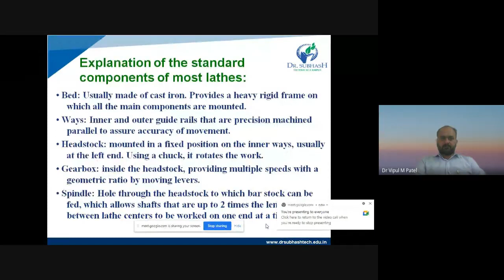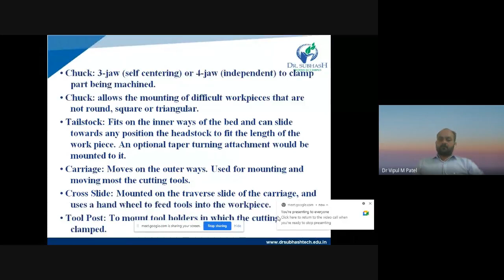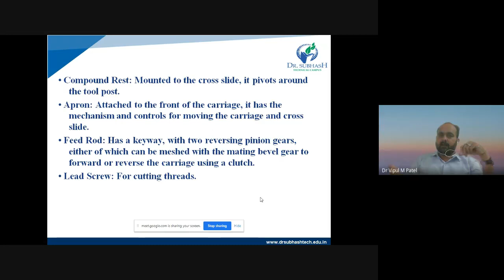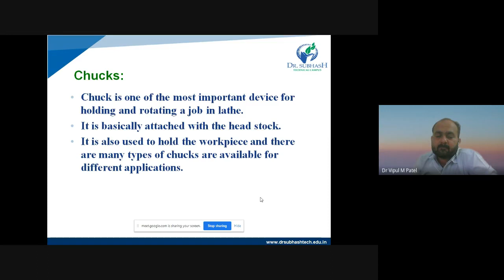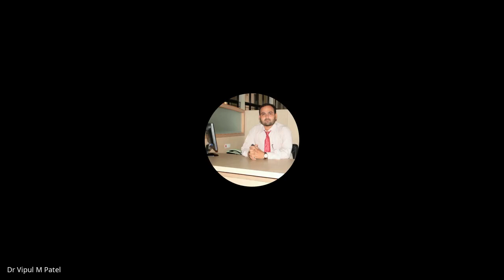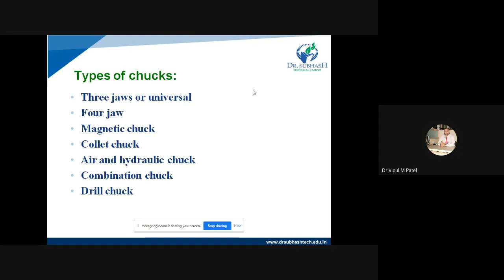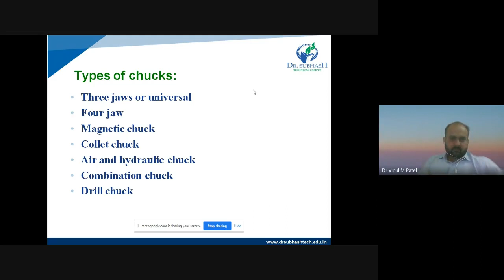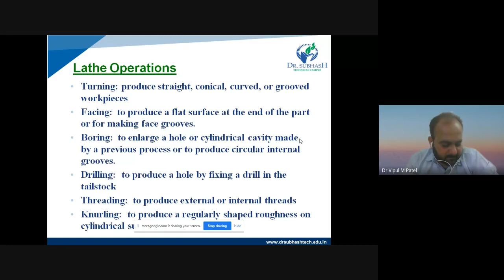MP Lecture Date 30 03 2021 Time 9 35 to 10 25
Types of Chuck, Lathe Operation Part-1 and Principle Parts and Units of Lathe Machine